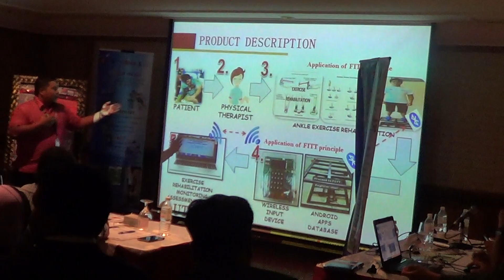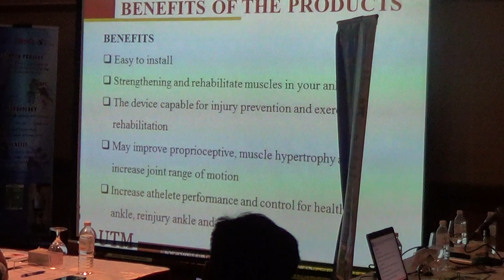DR HADAFI FITRI MOHD LATIP (SEMIFINAL 2)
INNOVATION COMPETITION